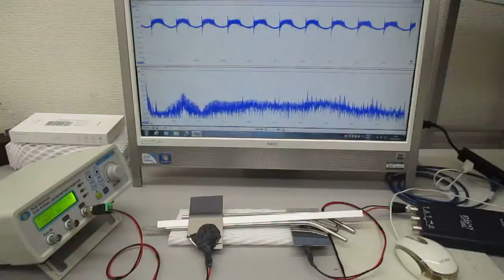非線形現象の音圧測定解析に基づいた、超音波伝搬制御実験（超音波システム研究所）